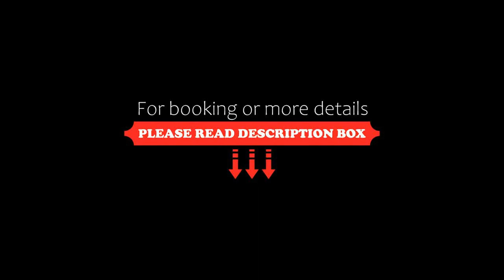Hampton By Hilton Frankfurt Airport, Frankfurt/Main, Germany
About Property:
Situated in Frankfurt/Main, 10 km from Städel Museum, Hampton By Hilton Frankfurt Airport features accommodation with a bar, private parking and a shared lounge. Among the facilities at this property are a 24-hour front desk and a business centre, along with free WiFi throughout the property. The hotel has family rooms.
The hotel will provide guests with air-conditioned rooms with a desk, a kettle, a safety deposit box, a flat-scree...
Property Type: Hotel
Address: Thea-Rasche-Straße 6, 60549 Frankfurt/Main, Germany
Searching For
1. Hampton By Hilton Frankfurt Airport - Frankfurt/Main - Germany
2. Hampton By Hilton Frankfurt Airport - Frankfurt/Main - Germany Address
3. Hampton By Hilton Frankfurt Airport - Frankfurt/Main - Germany Rooms
4. Hampton By Hilton Frankfurt Airport - Frankfurt/Main - Germany Amenities
5. Hampton By Hilton Frankfurt Airport - Frankfurt/Main - Germany Offers and Deals
Audio Credit:
Track Title: Subway Dreams
Artist: Dan Henig